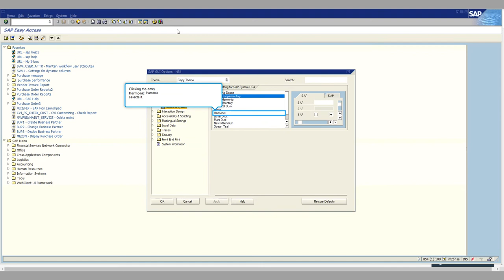SAP ABAP:How to Change Color of the SAP System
How to Change Color of the SAP System